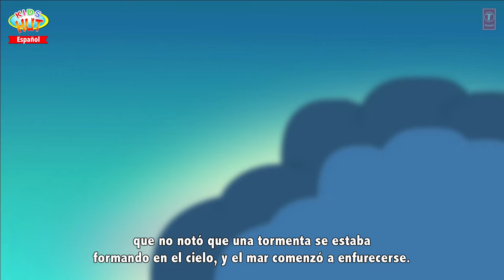Cuentos de hadas - Historias españolas || Fairy Tales In Spanish For Kids - Spanish Stories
Presenting "Fairy Tales In Spanish For Kids - Spanish Stories" by KIDS HUT - Español.

Presentación "Cuentos de hadas - Historias españolas" por KIDS HUT - Español .

✿‿✿ HELLO KIDS you are enjoying "Fairy Tales In Spanish For Kids - Spanish Stories" by Kids Hut.

HOLA KIDS usted está disfrutando "Cuentos de hadas - Historias españolas" por KIDS HUT - Español.